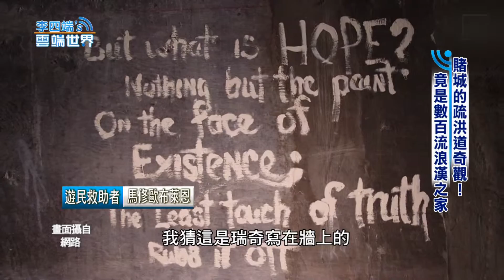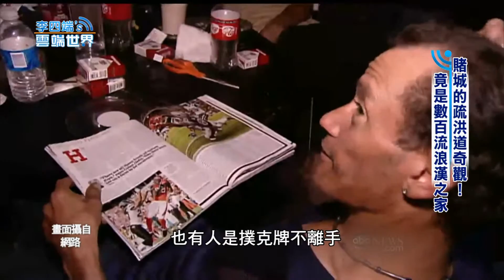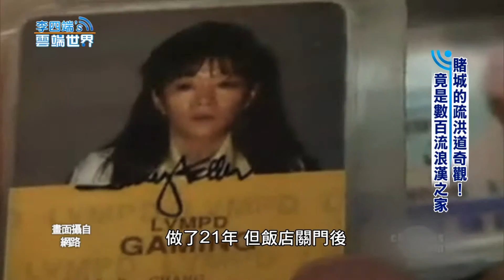【李四端的雲端世界】2015/07/11 第171集 賭城的疏洪道奇觀! 竟是數百流浪漢之家